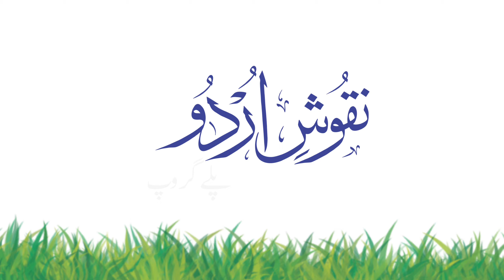ڈ Activity | Learn Urdu Alphabets| Urdu Phonics | Mindcraft| AERI Teaches